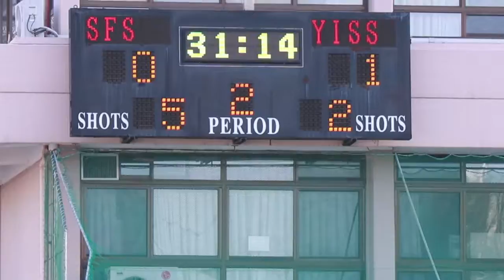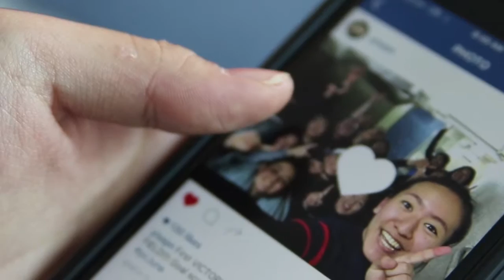Varisty Girls' Soccer vs SFS - A Victory Documentary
Produced by Jenie Nam, filmed by Michelle Kim & J. Nam for yisspn.com.